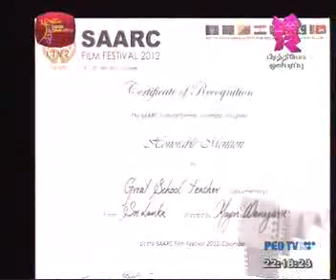210512 rupen b MUTHUVISION.COM